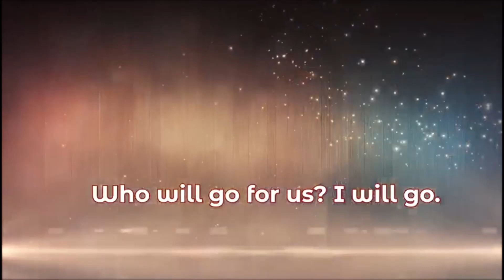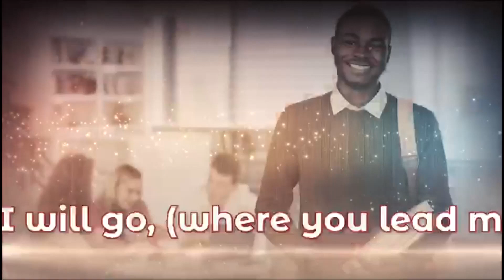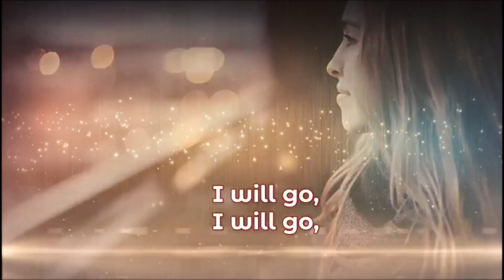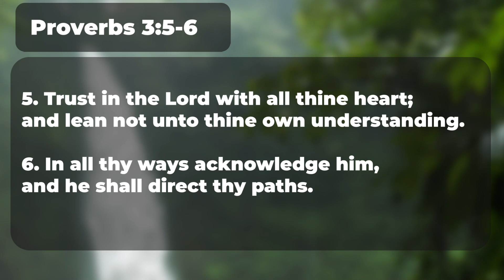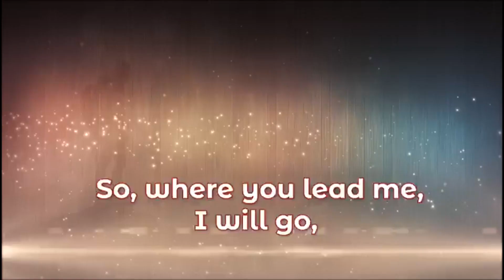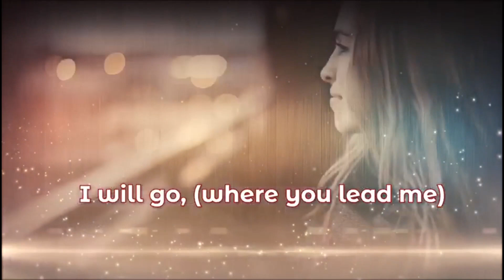Sunday Night Service || ‘’The Battle is not yours’’ || August 20, 2023